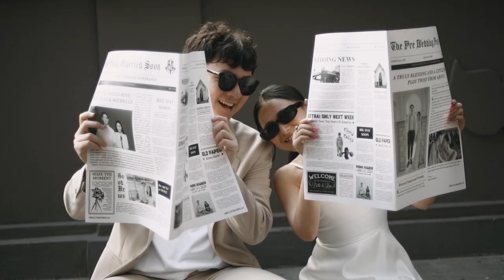Couple session at Heritage street Bali - concept prewedding - You really make me wanna fly.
Photo @orangsini